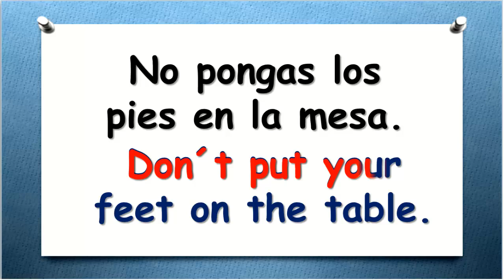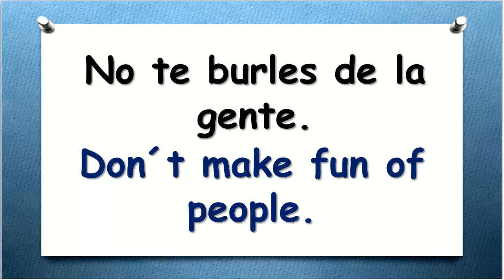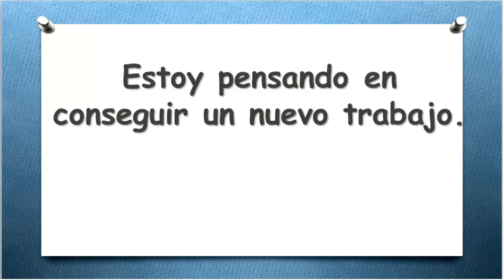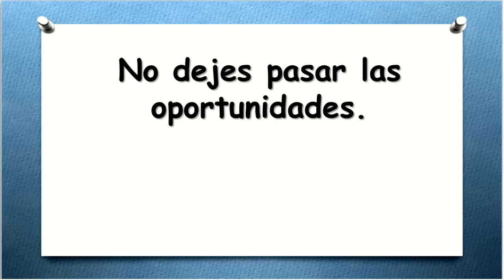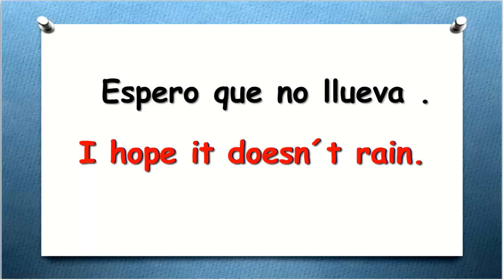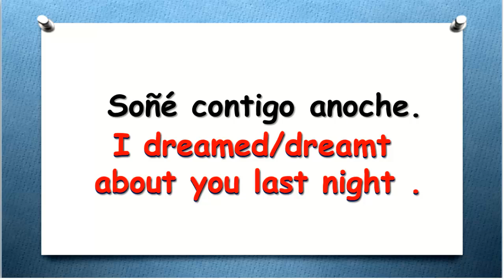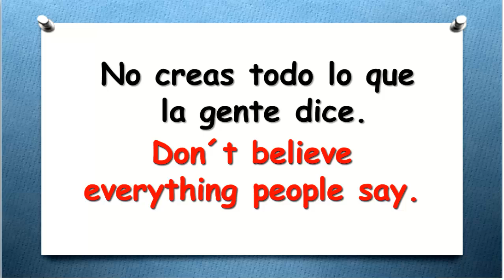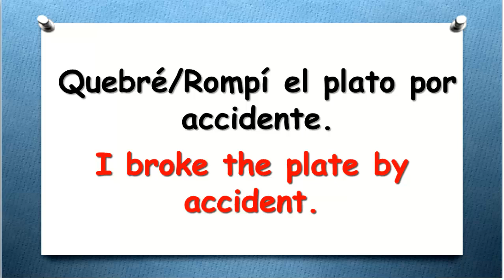✔CLASE 59 APRENDE INGLÉS FÁCIL Y RÁPIDO.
►TAMBIÉN TE COMPARTO ESTOS CANALES DE YOUTUBE QUE ME
►EN ESTE CANAL APRENDES INGLÉS DE UNA MANERA MUY SENCILLA Y FÁCIL.GRACIAS A QUE ESTÁ DISEÑADO PARA PERSONAS QUE PIENSAN QUE NO PUEDEN APRENDER EL IDIOMA.
HOY VAS A PODER PORQUE TE AYUDO A APRENDER INGLÉS DE UNA MANERA EN LA QUE PUEDAS PRACTICARLO UA Y OTRA VEZ CON LA AYUDA DE TU GUÍA DE ESTUDIO.
►SOY LA MAESTRA MARÌA OROZCO DE ENGLISH PROGRESS.
TE DOY LA MÁS CORDIAL BIENVENIDA A APRENDER INGLÉS FÁCIL Y RÁPIDO.